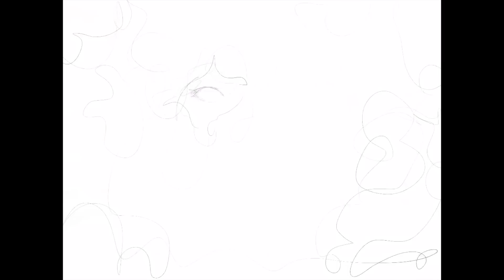Masquerade Time Lapse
Masquerade, Digital, 5400 x 7200 Pixels, 2016.
Recorded in Procreate on iPad Pro with Apple Pencil